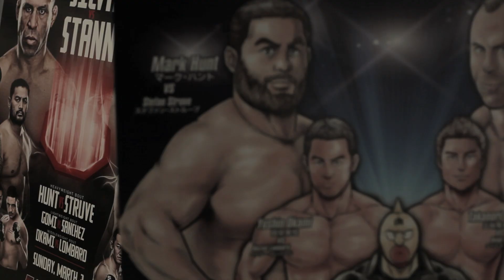THE ART OF FIGHTING / MARK HUNT / DOCUMENTARY TRAILER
Premieres on Fuel TV Australia 22nd May 10pm.